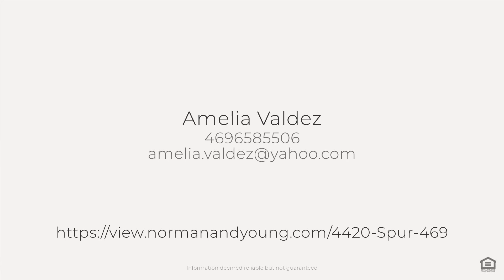4420 Spur 469 Promo - Amelia Valdez Real Estate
4420 Spur 469, Ennis, Texas 75119. 5 Beds, 5 Full Baths, 1 Half Baths, 3,358SqFt, Built in 2022, 1.000Acres. Amelia Valdez Real Estate